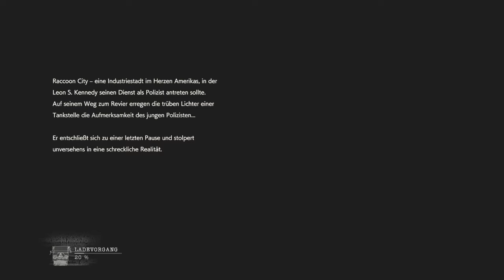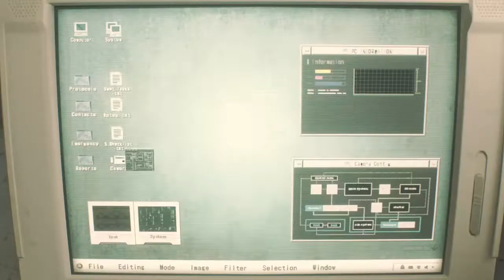Let's play RESIDENT EVIL 2 Remake german part 1